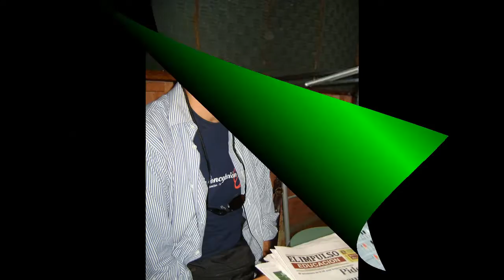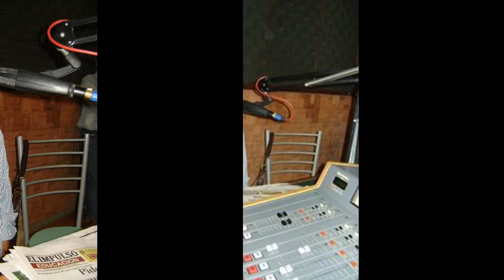Dr. Efraín Hoffmann "La Adolescencia" entrevista con Susana Montesinos (Audio) ½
YA DISPONIBLE EN AMAZON!: Colección "La Vieja Medicina del Futuro" 📖
También disponible en Play Store de Google. ✔️
Google Play y el logotipo de Google Play son marcas de Google LLC.
SANAR ES POSIBLE!

La periodista Susana Montesinos en su programa de radio, "En Crecimiento", entrevista al Dr. Efraín Hoffmann, pionero de la medicina holística en Venezuela, sobre la adolescencia, adicciones y hábitos de alimentación de los jóvenes